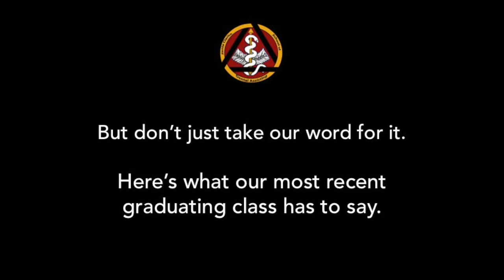On the Fast-Track to Dental Assisting Success!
Student testimonial for dental assisting program. See what our students have to say about us.